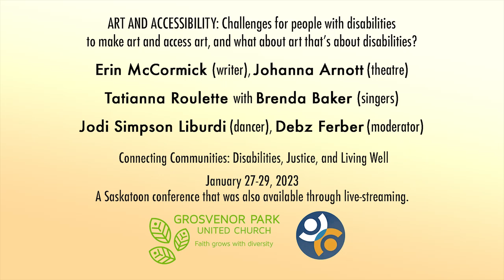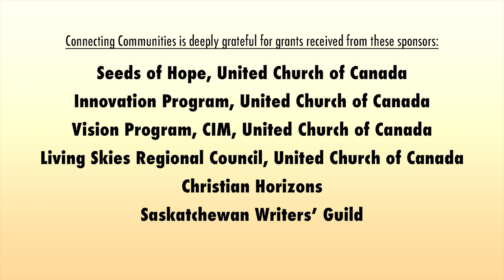Connecting Communities: ART AND ACCESSIBILITY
This presentation was part of Grosvenor Park United Church’s 2023 event  Connecting Communities.  Disabilities, Justice and Living Well.

ART AND ACCESSIBILITY: Challenges for people with disabilities to make art and access art, and what about art that’s about disabilities?

For 60 minutes we’ll focus on what it means to make the arts accessible to those with disabilities. What are the challenges and rewards? Where are the barriers and how can those be broken down? And when we’re making art that tells the stories of those with disabilities, who gets to tell those stories? Are there “rules” when making “inclusive art”? What can we learn from Australia’s Arts Access programs?

Bev Brenna (writer), Tatianna Roulette with Brenda Baker (singers), Johanna Arnott (theatre) & Jodi Simpson Liburdi (dancer) – Debz Ferber (moderator)